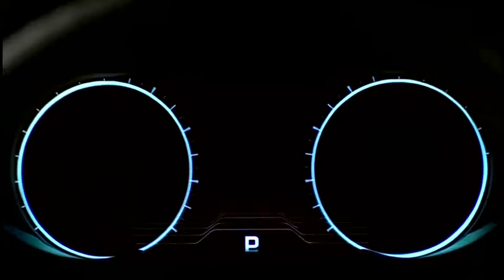150304 CNBC ASIA Hyundai Mottor 현대차 윤혜준 JUNE YOON CNBC